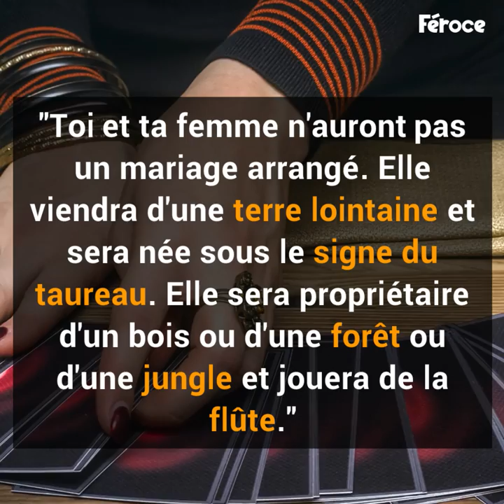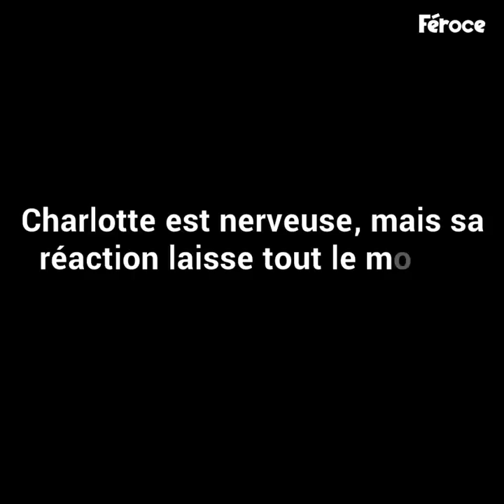Pendant 4 mois, cette femme ignore qu'à 6.800 km, il affronte une épreuve surhumaine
Une histoire digne d'un film !